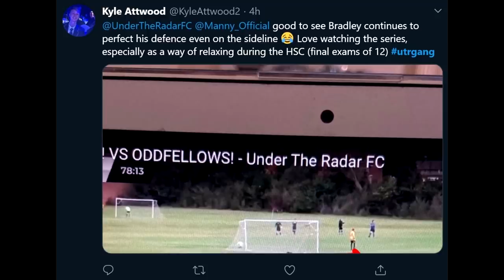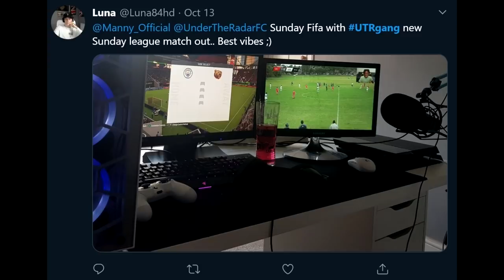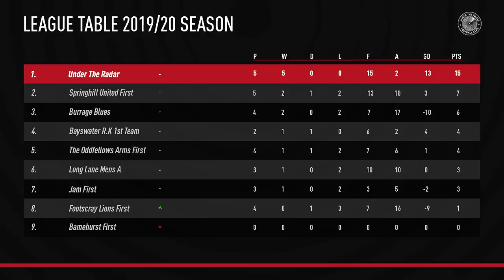JED STARTS IN GOAL?!! UTR VS BURRAGE BLUES - Under The Radar FC